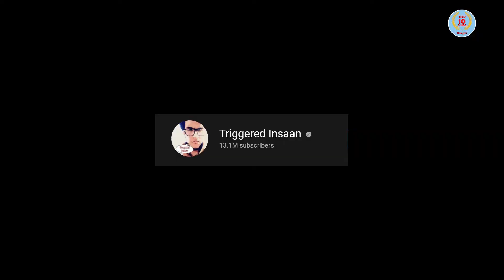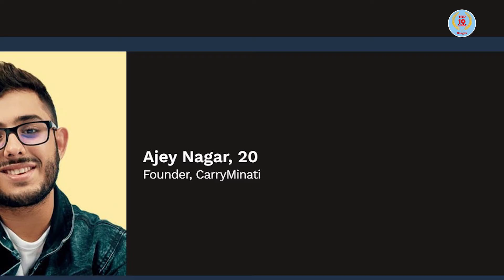Top 10 Indian YouTuber Income (Bengali)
Digital content Creators entertain you on digital media. Many people have a question in their mind, how do they make their money, if so, how much is it.
We have collected this information from journals published in the name of creators and from various blogs such as Forbes India, DNA, Zee News web portal, Hindustan Times, The Economist etc.
Take a look at more of our TOP 10 videos if you like this one.

richest youtubers in India
richest youtubers in India net worth
richest youtubers in India latest
richest gaming YouTubers in India
richest female YouTubers in India
mythpatdynamo gaming
Technical Guruji income
CarryMinati in income
ashish chanchlani income
Amit Bhadana income
Triggered Insaan income
Total Gaming income
Village Cooking Channel income
Round2hell income
Harsh Beniwal income
BB Ki Vines income
Bhuvan bam income
ajey nagar income
gaurav chaudhary net worth